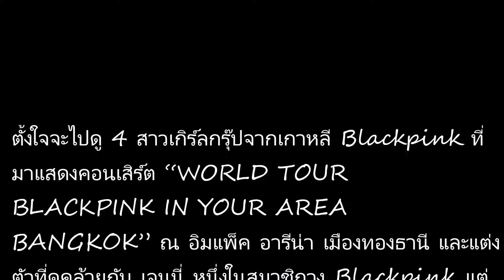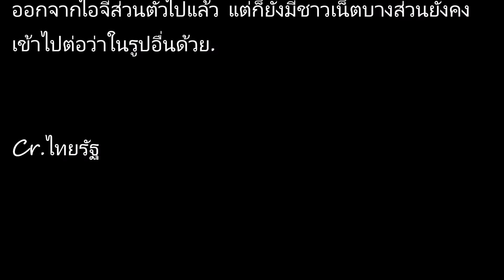ชาวเน็ตเคือง ดิว อริสรา แต่งตัวขยี้ข่าวลือ เจนนี่ Blackpink เดท ไค EXO